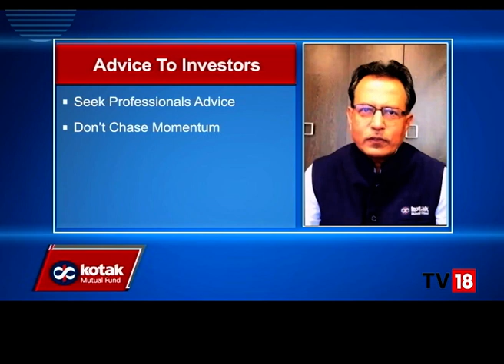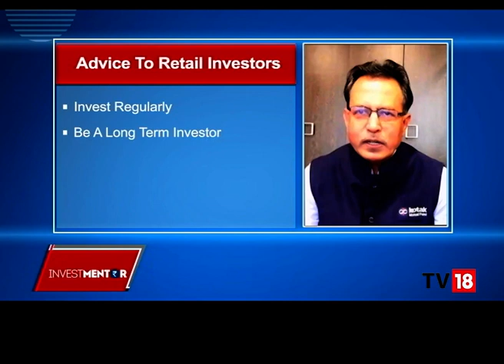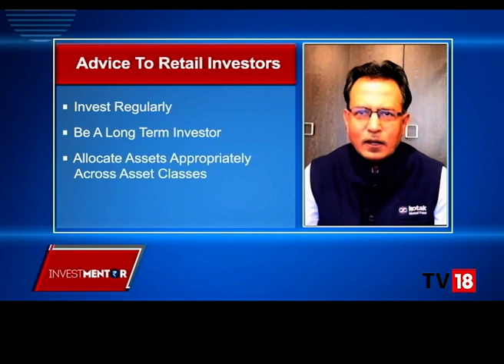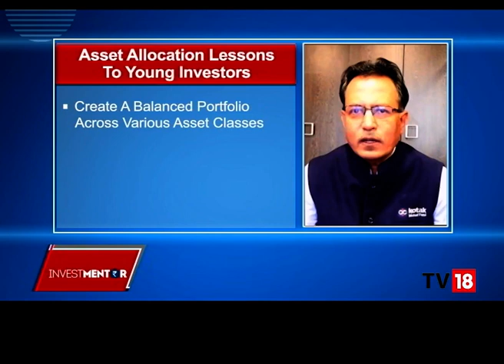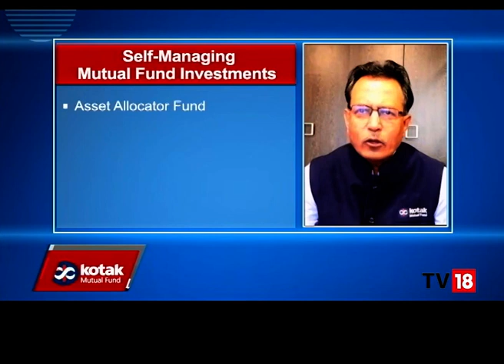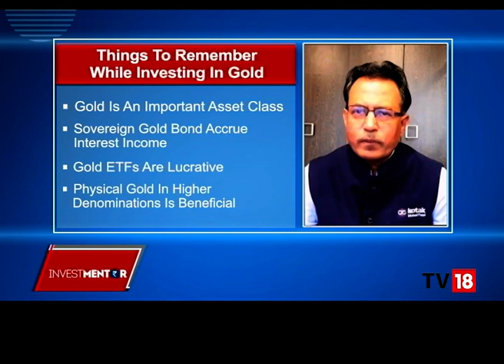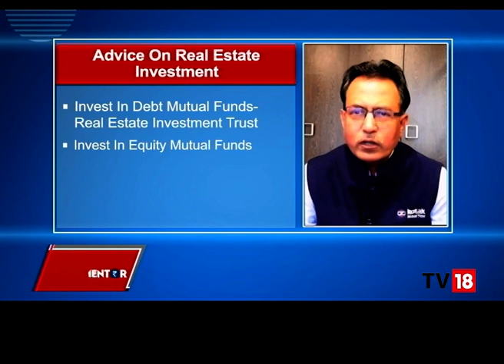Season 1: Episode 1 - Introducing Investmentor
Financial planning is not just about ‘spending less and saving more’. It goes beyond that. Indeed, it starts with budgeting, cutting down on unnecessary expenditure, and keeping aside a portion of your monthly salary as savings. However, one of the core mantras to grow your money is- investing.

By investing your savings, you can generate returns to fulfil your dreams and add a layer of long and short-term financial security.

Mutual Funds are becoming popular among new and existing investors due to various factors such as ease, convenience, SIPs, etc. Still, many people are unable to understand the nuances of mutual funds, differentiate between the different kinds of mutual funds, which kind of funds they should invest in, etc.

Thus, to give in-depth knowledge about mutual funds, Kotak Mutual Fund presents ‘Investmentor’, in association with Network 18, where industry bigwigs will educate you on mutual funds and how to make purposeful investments that may help reach your desired goals.

Kotak Mutal Fund presents Investmentor, in association with Network18.

Investmentor is a complete financial guide for your mutual fund investments in 2021